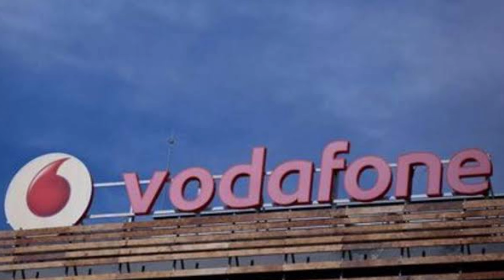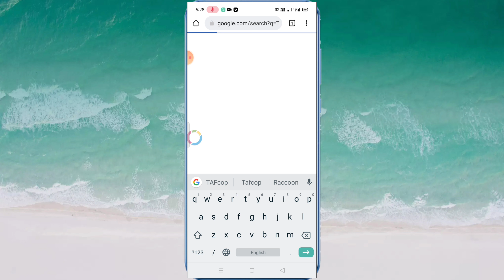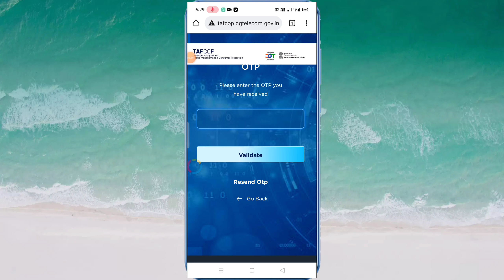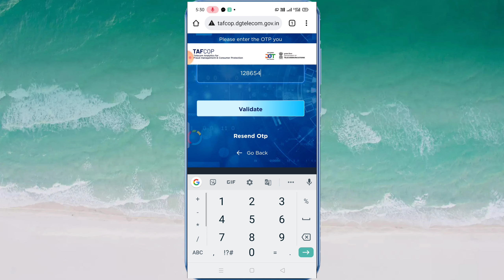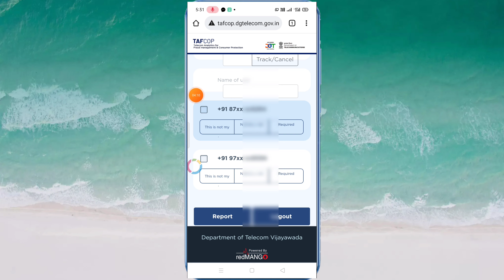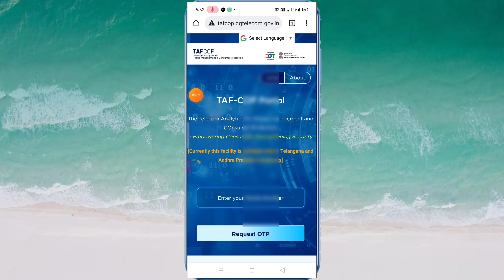आप के आधार कार्ड से कितने सिम कार्ड चल रहे हैं !! How to SIM card kaise check Karen Online